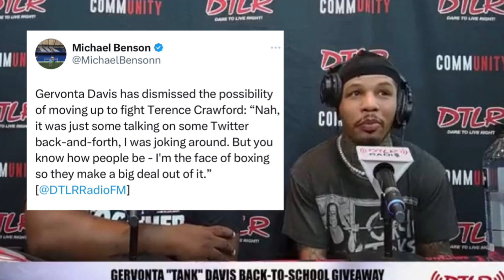Gervonta “COOCHIE” Davis was JOKING about BUD but not INOUE